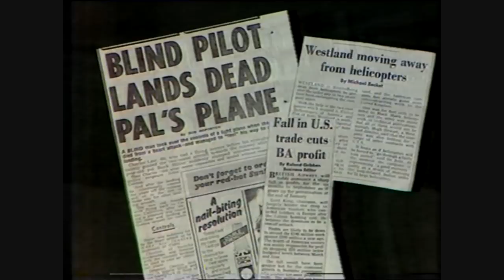AIRPORT 86 - live from Heathrow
Following 1 weeks events at Heathrow Airport